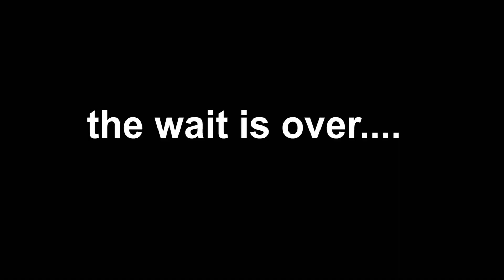Wo Kon Sa Jurm Hai? Jo Karny Ki Koshish Karen To Saza Hoti Hai ? | Common Sense